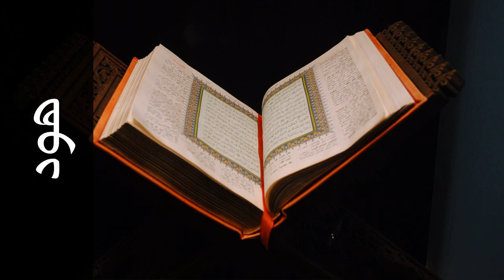سورة هود شيرزاد عبدالرحمن طاهر - Surah Hud Shirazad Taher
استماع سورة هود  كاملة بدقة عالية للقارئ الشيخ شيرزاد عبدالرحمن طاهر  - حفص عن عاصم  .

Surah Hud ( Hud ) recited by Qari Shirazad Taher  - Rewayat Hafs A'n Assem .